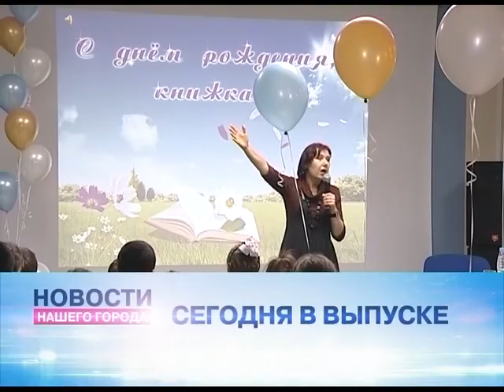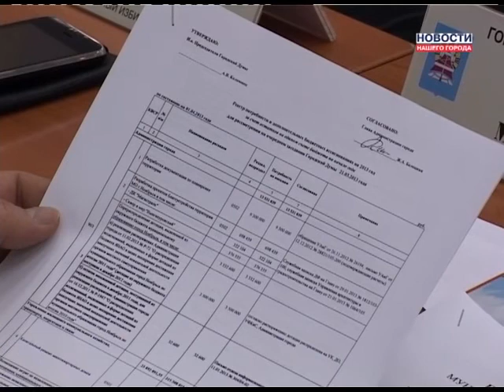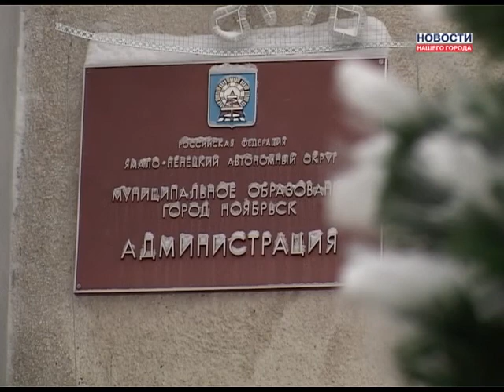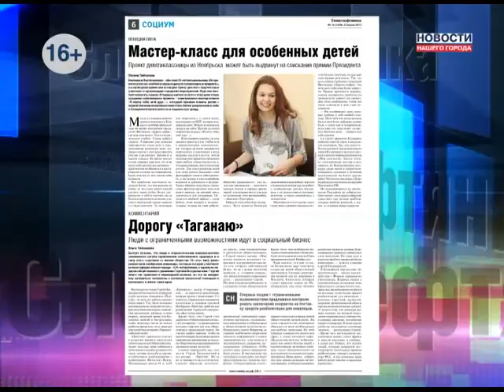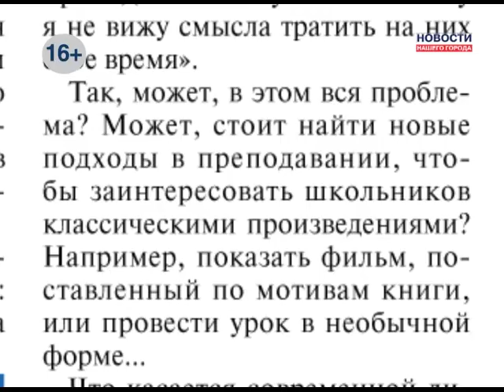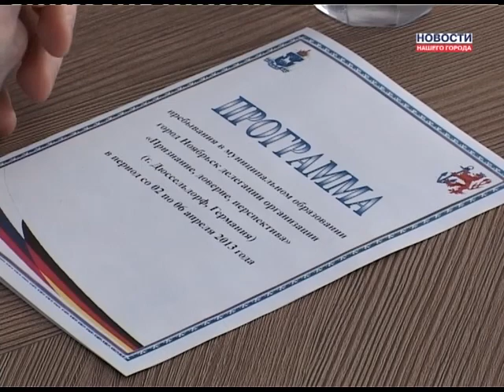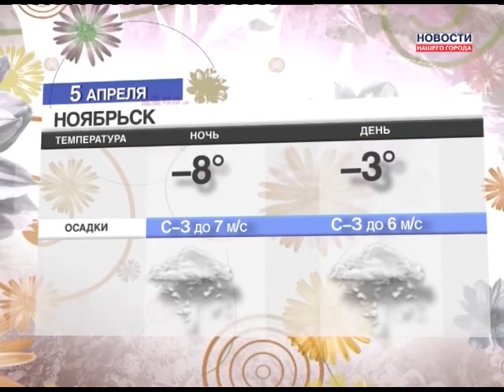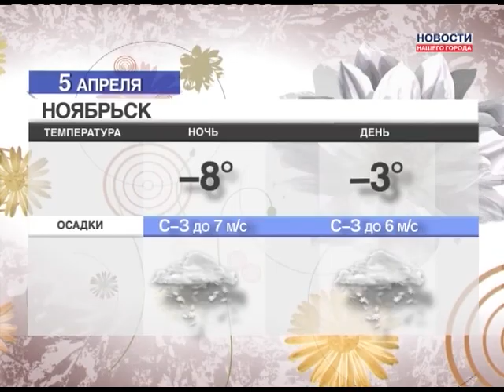Новости Нашего Города 04.04.2013